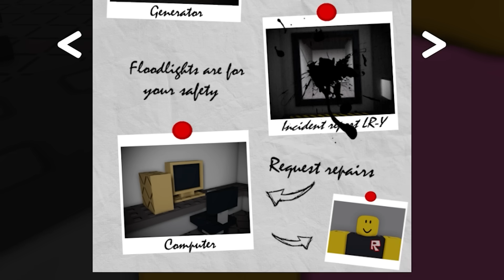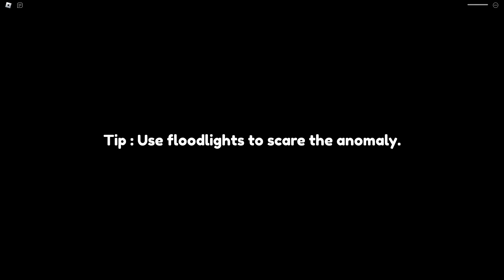Aku Berhasil Selamat Dari Pabrik Angker Yang Diterror Monster Noob Kanibal Haus Darah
My Specs:
- Ram 32gb
- ssd 1tb
- Hdd 1tb